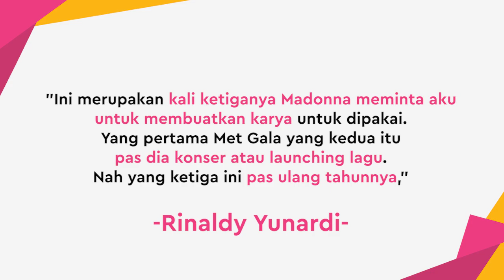Keren! Karya Rinaldy Yunardi kembali dipakai Madonna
KAPANLAGI.COM - KLovers,
Kabar baik dari anak bangsa. Katya Rinaldy Yunardi kembali dikenakan oleh Madonna. Ini sudah ketiga kalinya karya Rinaldy dikenakan oleh Queen of Pop tersebut.